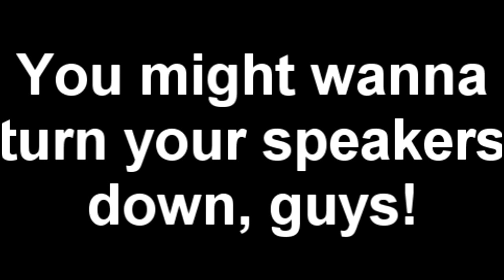Kingdom Hearts BBS - Final Episode Xehanort #1 No Damage (CM)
Note: I apologize for the audio quality. I have a pretty bad audio cable, and if the PSP volume is not too quiet, I get an horrible audio quality.

Anyway, I skipped Venitas for now because I got ultra unlucky with him. This is the first part of the final episode fight, and turns out it's the same fight with Terra (but without the meteor attack).

It's much easier reflecting the second dark orb move with Aqua due to Barrier and Cartwheel. It still requires some luck, but not as much as with Terra.

Having Triple Firaga/Blizzaga and Seeker Mine is also a very good choice on the final episode.